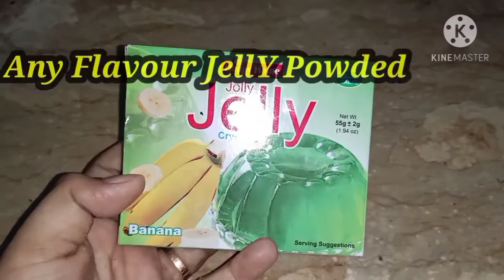Easy Fruit Cake Custard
Hello EveryOne Hope U All Are Fine And Save .. Today I Am Here With New delicious yummY Sweet Dish .. Hope U All like this Recipe Must Try And Send Me FeedBack .. See U Soon With New Recipe ...